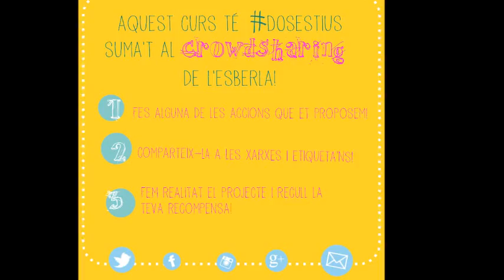dosestius amb l'Esberla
Primer vídeo de la campanya CROWDSHARING dosestius amb l'Esberla!

De la fusió del crowdfunding i de la difusió a les xarxes hem creat un nou concepte: EL CROWDSHARING, una campanya per aconseguir persones que comparteixin, expliquin i difonguin els projectes per infants i joves que tenim l'Esberla per aquesta setmana santa!

1 / fes una de les accions que et proposem a la web

2 / comparteix-la a les xarxes i etiqueta'ns!

3 / fem realitat el projecte i recull la teva recompensa!